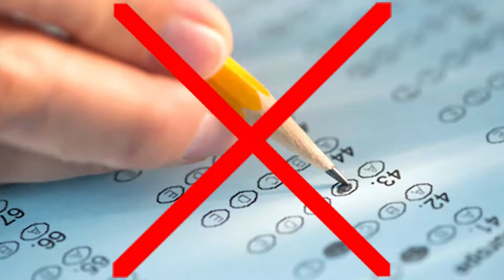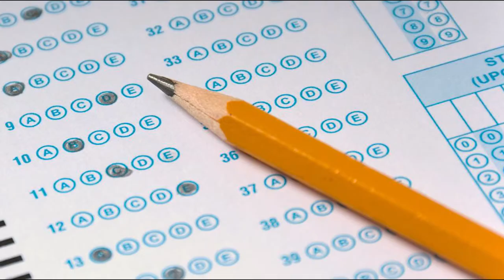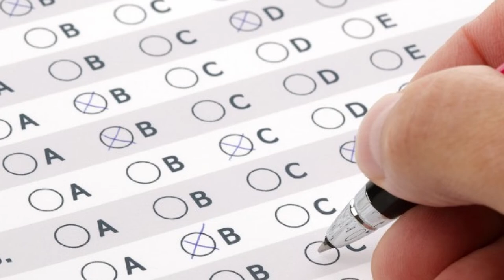Após recomendação do MP, concurso público de Novo Horizonte do Oeste tem provas objetivas anuladas